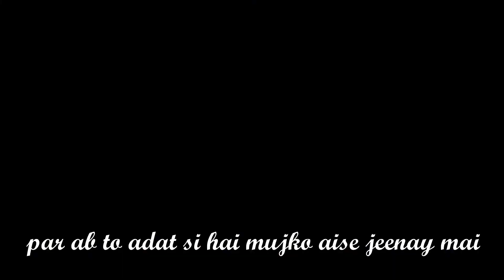I can feel these lyrics deeply, ab to aadat ha mujko aise jeena ki